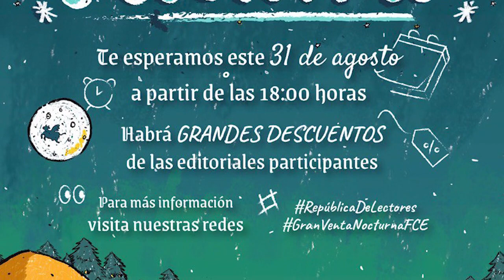Juan Pablo Ramos nos invita a la Gran Venta Nocturna